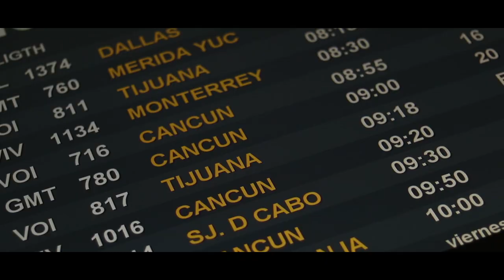Me llevé a Tacho en avión a Oaxaca / perro weimaraner en Mazunte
Tacho mi perro weimaraner no conocía el mar, así que me lo llevé en avión hasta Oaxaca para que corra y se divierta en la playa. Para esto, nos quedamos cerca de Mazunte y visitamos Punta Cometa, uno de los acantilados más hermosos de México.